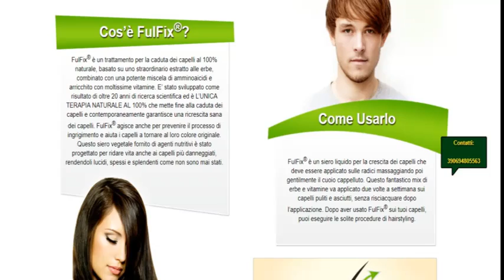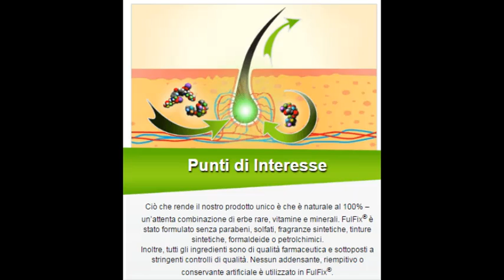Un Antico Rimedio Cinese Mette Fine alla Calvizie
Recentemente, il mondo scientifico è stato profondamente scioccato da una notizia inaspettata che segue decine di anni di ricerca approfondita - LA CALVIZIE ORA E' CURABILE!